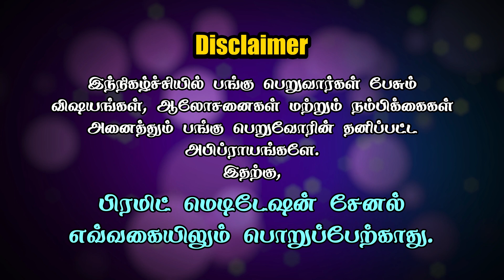What is Prayer? How To Pray Properly? | Usha | PMC Tamil